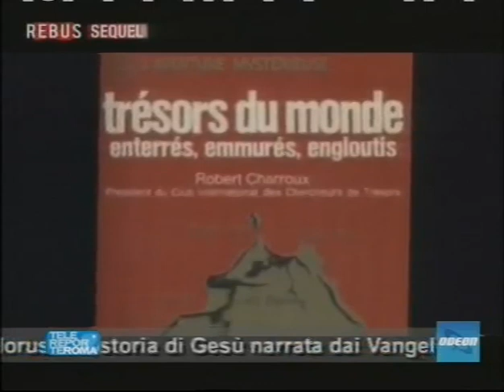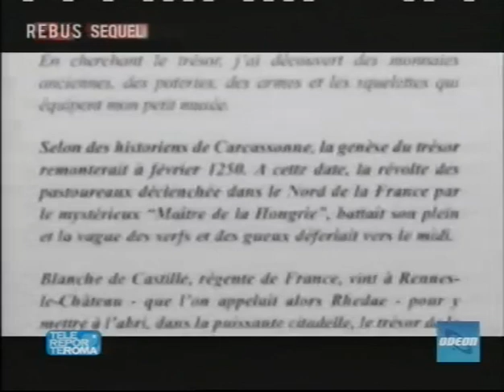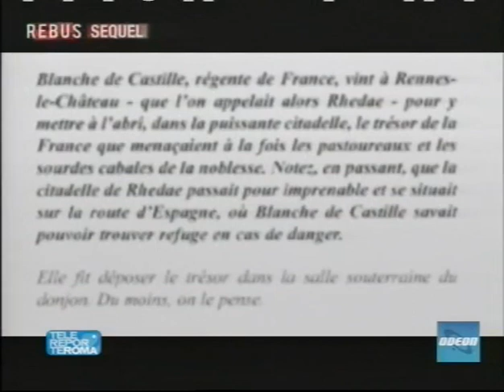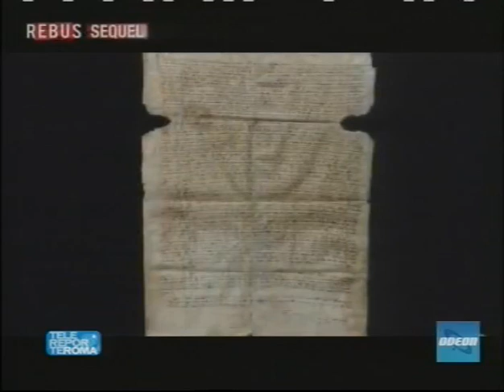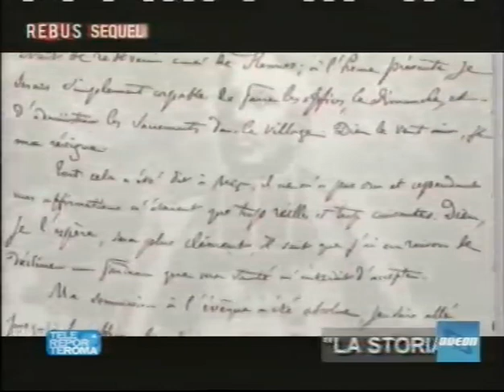La Storia delle Storie - Rennes Le Chateau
Esistono analogia tra la leggenda di Horus e la storia di Gesù narrata dai Vangeli? Cosa devono suggerirci. I rotoli del mar morto e gli ultimi ritrovamenti che arricchiscono le testimonianze sulla vita del Cristo potrebbero cambiare anche la Storia dell’Umanità? Le tante analogie che esistono tra religioni passate e presenti devono portarci a pensare che esiste un comun denominatore? Quale? Le risposte in questa puntata di Rebus.

in studio:
CLAUDIO BONVECCHIO, doc. Filosofia delle scienze sociali all’Universita dell’Insubria, simbolista
GIANFRANCO PECORARO, direttore di HERA, esoterista
VITTORIO DI CESARE, docente in Intelligence